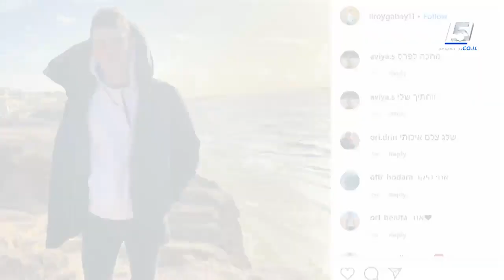ת.ז. של סוף פודגוראנו, היהלום של מכבי חיפה שמועמד לרומא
נהנתם מהסרטון?! אם כן תלחצו בכפתור הירשם כמנוי(האדום)
תלחצו בלייק זה מאוד יעזור לעלות תכנים נוספים  תודה רבה!!!